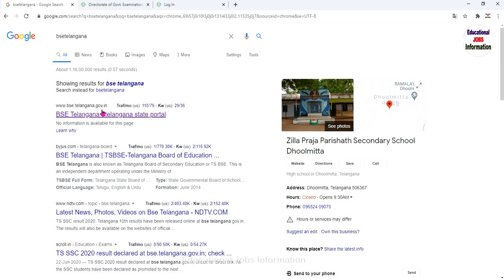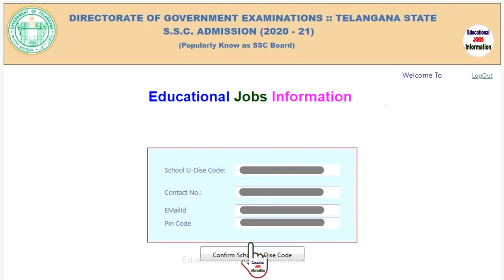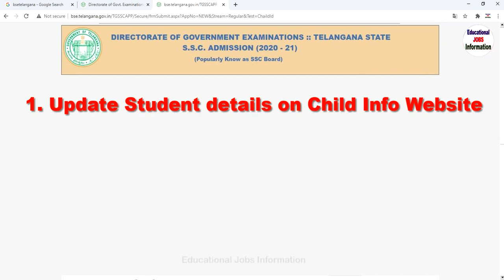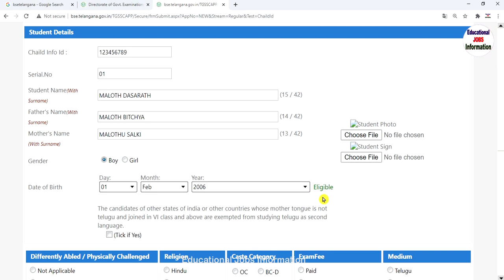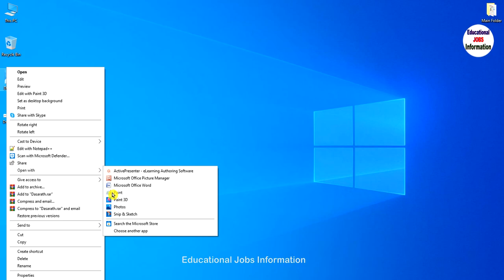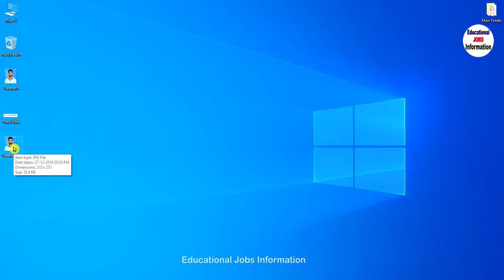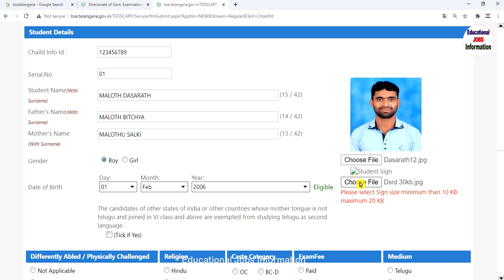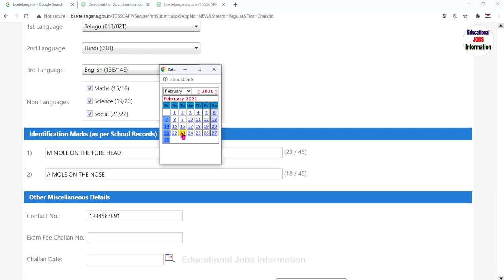SSC Student Registration Process LIVE Demo | బీ‌ఎస్‌ఈ తెలంగాణ వెబ్సైట్లో 10వ తరగతి రిజిస్ట్రేషన్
BSE Telangana Website లో 10 వ తరగతి విద్యార్థులను ఆన్లైన్ రిజిస్ట్రేషన్ పూర్తి విదానం LIVE Demo..
మరియు ఫోటో, సిగ్నేచర్ ను సులువుగా  రీసైజ్ చేసుకోవడం.